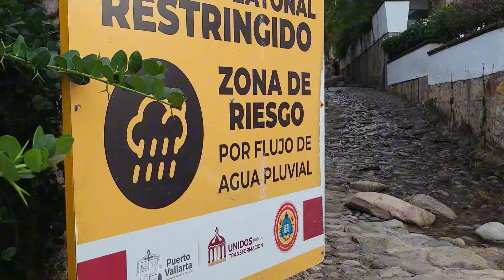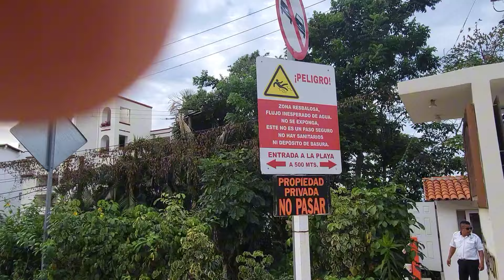Explorando Playa 🏖 Secreta 😱 - La Esmeralda - En Puerto Vallarta, México 🇲🇽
Amigos vengan con nosotros en este video a explorar una playa que no muchos conocen aquí en Puerto Vallarta México, la playa secreta: La Esmeralda. También les vamos a enseñar como llegar con poco dinero tomando el camión desde la zona romántica que se encuentra a unas cuadras del Malecón y del Muelle de Playa Los Muertos.